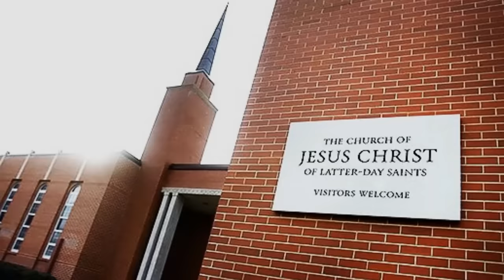SEKTA - DZIECI GROMU | KAROLINA ANNA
Karolina